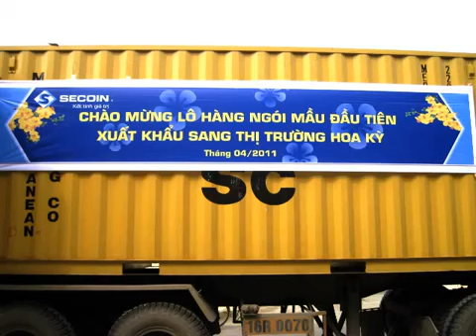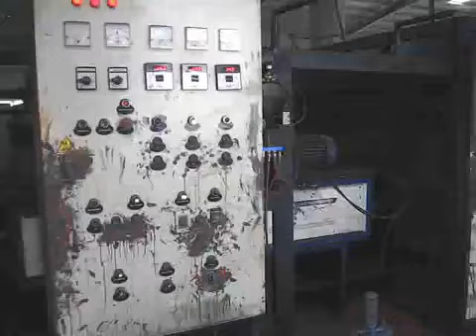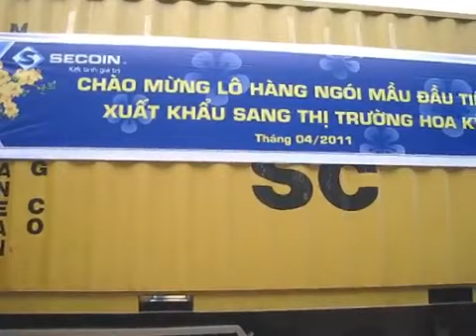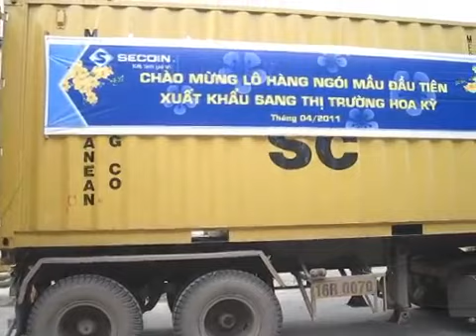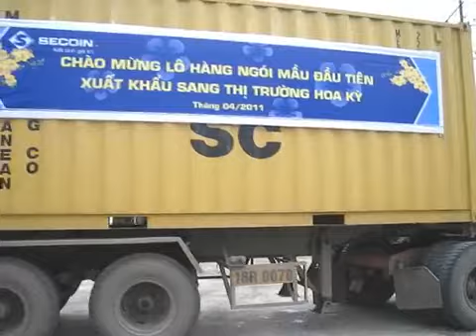SECOIN Hưng Yên xuất khẩu ngói mầu đi thị trường Hoa Kỳ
Ngày 28/4/2011 Nhà máy SECOIN Hưng Yên (thuộc hệ thống nhà máy của SECOIN Building Material Corp.) đã xuất lô hàng ngói mầu đầu tiên đi thị trường Hoa Kỳ. Truyền hình Công thương (thuộc VTV4) đã đến phỏng vấn ông Nguyễn Gia Hùng, trưởng phòng thị trường nước ngoài của SECOIN.